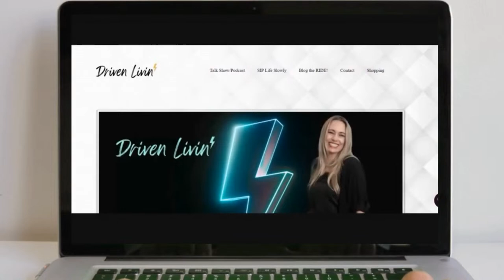🧠💫 Gut-Brain Connection: The Link to Depression & Anxiety with Dr. Diana Joy Ostroff 🩺💡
Embark on a journey 🚀 into the complex world of gut-brain connection with Dr. Diana Joy Ostroff 🩺, author of 'The Wisdom of Well-being' 📖. Discover how this intricate link 🔗 can influence mental health 🧠, particularly depression 😞 and anxiety 😰. Our gut health 🍏 can both affect and be affected by our mental state, creating a cycle 🔄 that impacts our overall well-being 💪. Learn from Dr. Ostroff's unique insights and experience on managing thoughts 💭, lifestyle 🏞️, and natural hygiene 🌿 to optimize your gut health and mental well-being.

The views expressed by the guest on The Wellness Driven Life Show do not always reflect those of April Chavez or The Wellness Driven Life Show.

📆Our program goes live from Monday to Friday, 3:45 PM -4:45 PM CST.